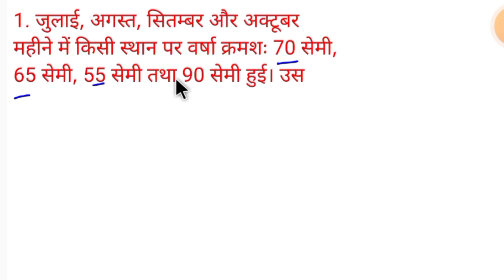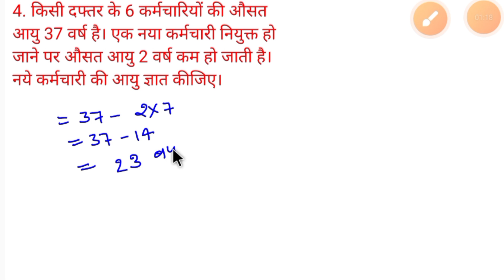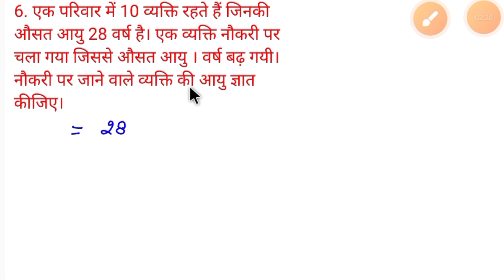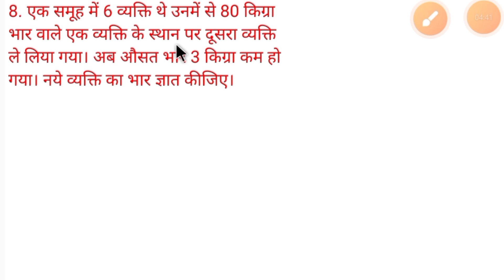RAILWAY MATHS CLASSES 2024 | RPF MATHS | औसत Average | RRB ALP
RAILWAY MATHS CLASSES 2024 | RPF MATHS Average | RRB ALP

rrb ntpc kya hota hai
rrb ntpc kya hai
rrb ntpc qualification
rrb ntpc eligibility criteria 2024
rrb ntpc eligibility 2024
rrb ntpc selection process
rrb ntpc syllabus and exam pattern
railway ntpc syllabus
railway ntpc age limit 2024
ntpc new vacancy 2024
ssc lab

railway rpf maths classes
technician maths class
rpf maths
rpf maths classes
rpf maths class 2024
rpf maths questions
rpf maths by satyam sir
railway maths classes
railway maths
railway maths 2024
railway maths satyam sir
rrb alp
maths tricks
maths for railway alp technician
maths for railway technician
technician maths
alp maths
number system by satyam sir
alp
rrb

railway ntpc group d new vacancy

railway rpf maths,
railway rpf constable math class,
rpf constable maths,
technician maths,
technician,
technician maths satyam sir,
technician maths 2024,
railway rpf maths 2024,
railway exam math question,
railway exam maths,
maths for rpf,
maths for rpf si,
maths for railway exam,
maths for rrb technician,
maths for rpf constable 2024,
maths,rrb maths,
rrb maths by satyam sir,
md classes,
rrb math
अनुपात ट्रिक
anupat trick math
अनुपात समानुपात ट्रिक
मिश्र अनुपात
अनुपात और समानुपात ट्रिक guruji
world
ratio tricks
ratio tricks and shortcuts
ratio trig turn
ratio tricks math
ratio tricks for competitive
exams
ratio tricky math education
adda
ratio tricks in telugu
ratio tricks for bank exams
ratio tricks dear sir
ratio tricks malayalam
ratio shortcut tricks
ratio short tricks
ratio shorts
ratio short videos
ratio shortcut in tamil
ratio short tricks in hindi
ratio shortcuts
ratio and proportio
ratio proportion concept

ratio & propo
rtionratio analysis
ratio & proportion
ratio and proportion concept for cat
ratio & proportion in hindi
ratio and proportion by
ratio and proportion for ssc cgl
ratio and proportion shortcut tricks
ratio and proportion wifistudy